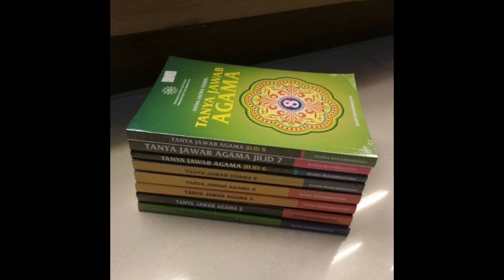KALUNG EMAS UNTUK PRIA| FATWA TARJIH MUHAMMADIYAH| AYA MIZA